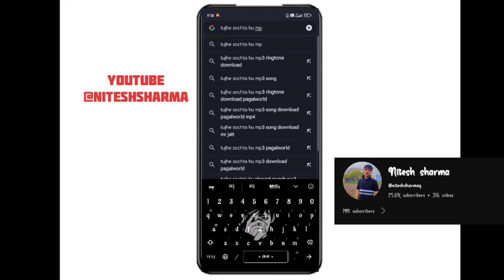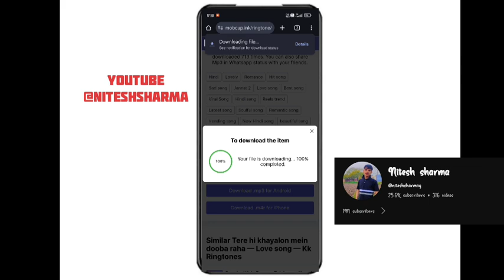Ringtone download kaise karen || ringtone download kaise kare